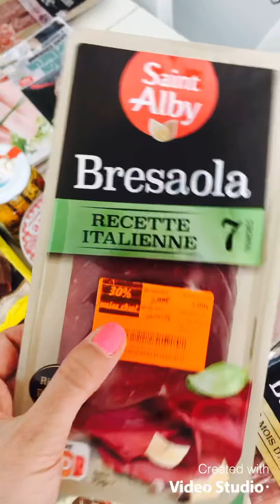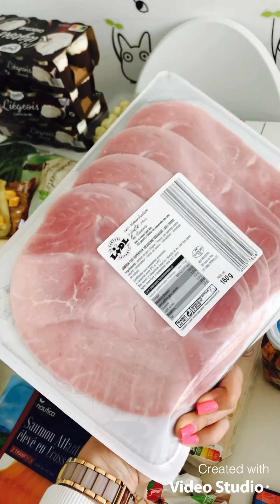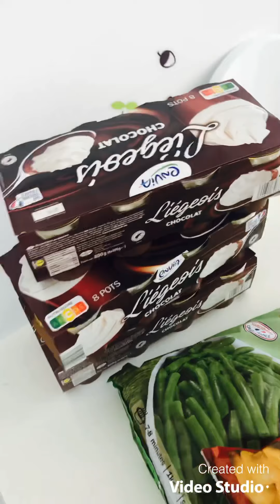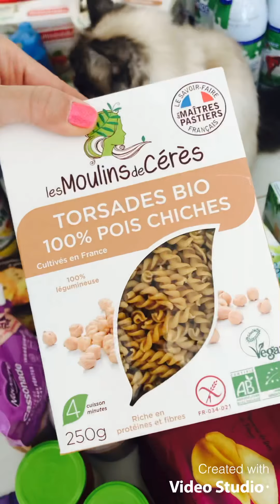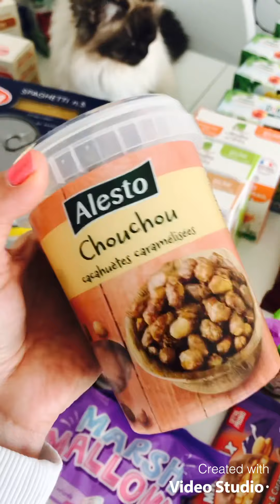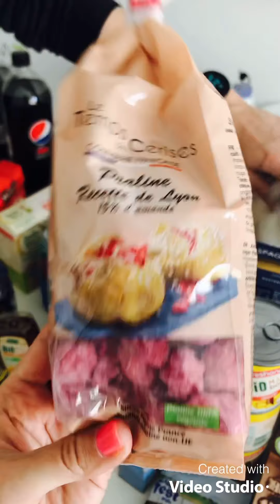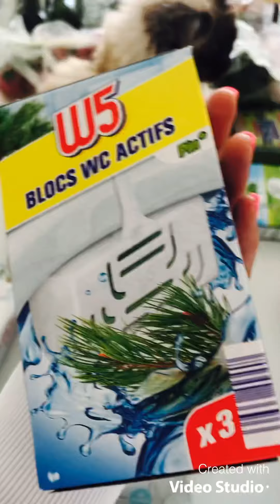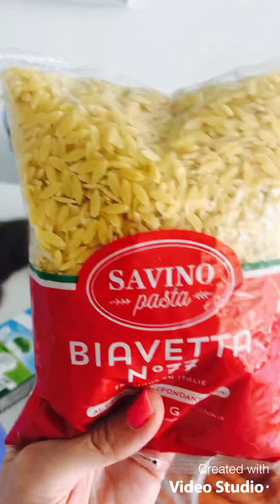RETOUR DE COURSES LIDL 245€ 🙃 GRAND FRAIS 25€ ! ( guest star mon mari, ce comique 🤣)